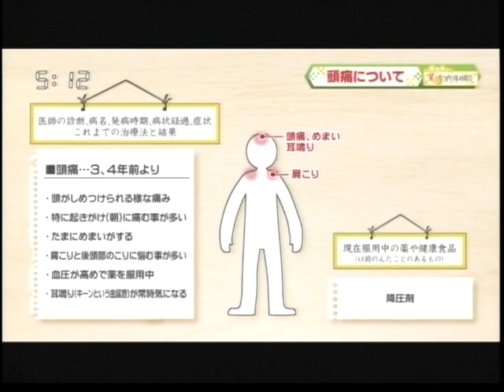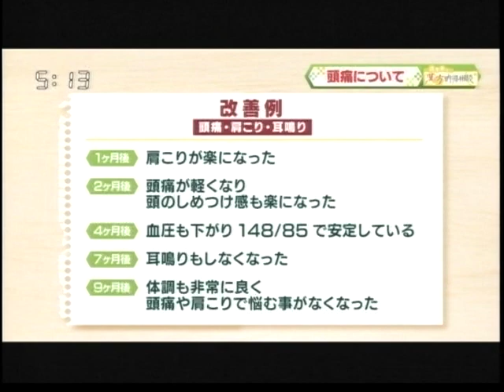頭痛の起きる原因 荻秀幸の漢方納得相談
頭痛におすすめの漢方薬を紹介します